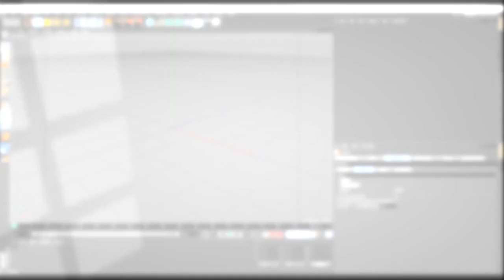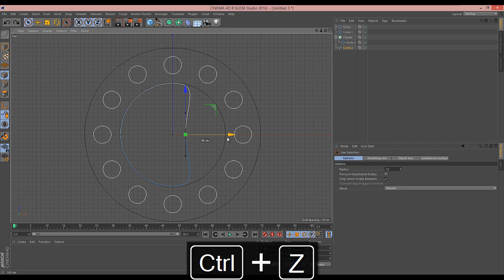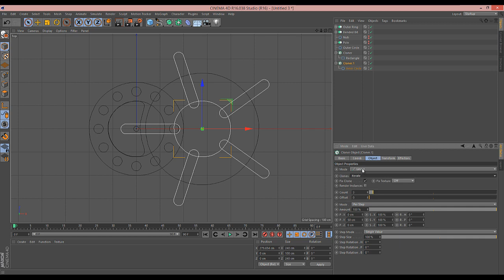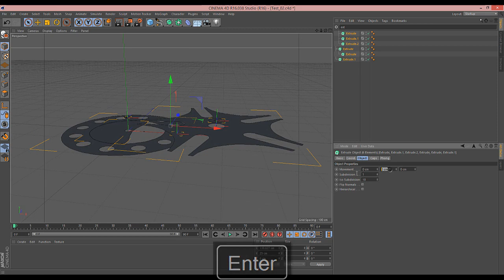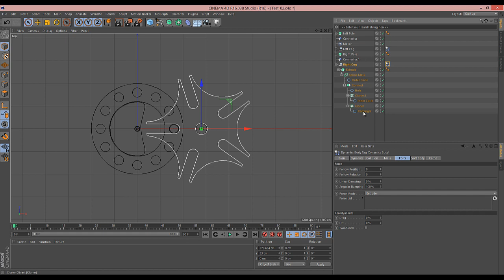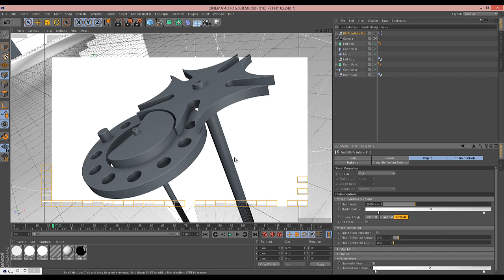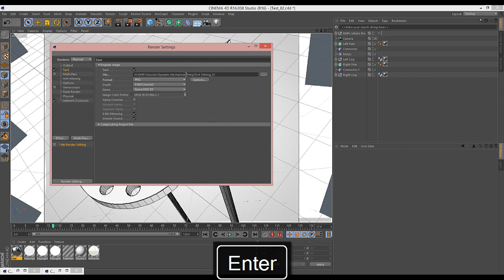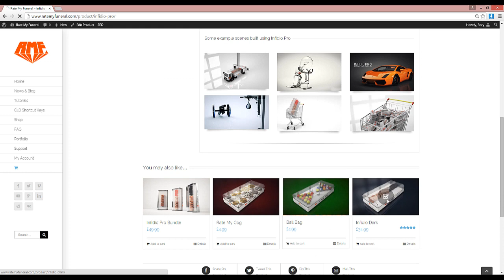How to Create a Dynamic Geneva drive or Maltese cross in Cinema 4D | C4D Tutorial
for more tutorials and free models - Learn how to make a looping GIF of a dynamic mechanical thing using Cinema 4D. Create the model, add the dynamics, render and process! Everything is covered!